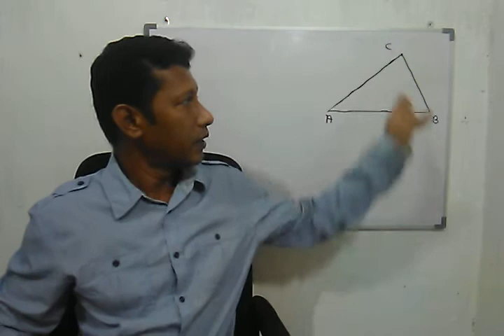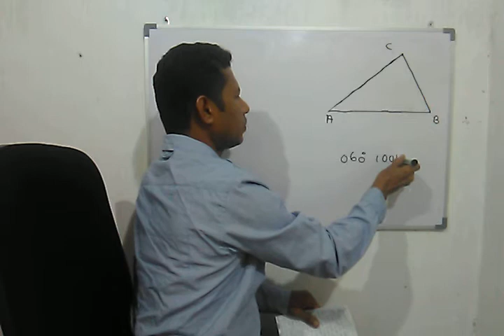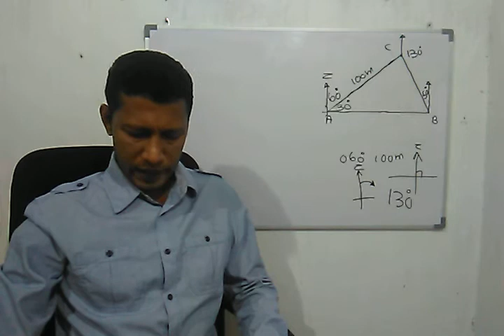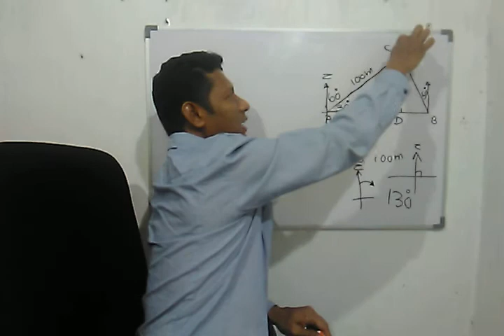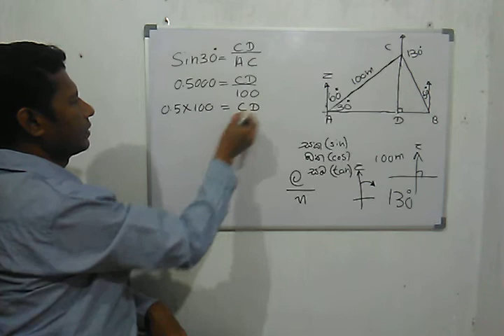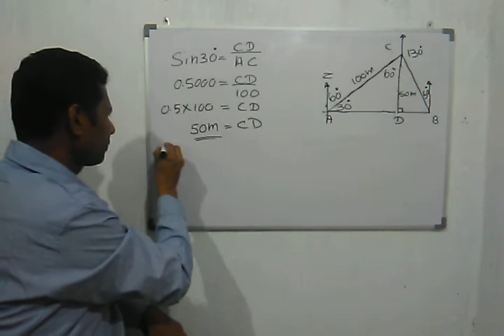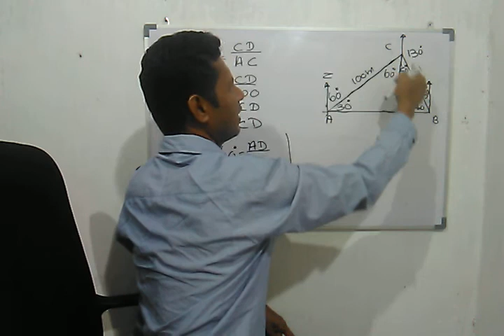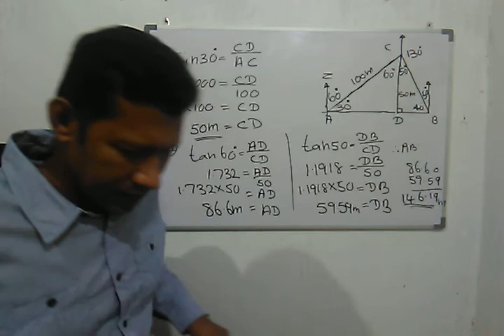.How to learn maths easily? How to get "A" pass for maths? The answer is with Subhash Liyanage Sir.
දිගාංශ සහිත  ත්‍රිකෝණමිතිය ගැටළුවක්
මම උගන්නපු හැම පොඩ්ඩා,පොඩිඩිය ම ගොඩ දැම්මා.  උගන්නන හැම පොඩ්ඩා පොඩ්ඩිය ම කොහොමහරි කැපවෙලා ගොඩ දානවාමයි.මට බාරදෙන ඕනෑම දරුවෙකු විශිෂ්ට සාමාර්ථ හිමි දරුවෙකු කිරීම මාගේ ඒකායන අරමුනයි. ඔබේ දරුවාගේ ත් 'ගණිතය විශිෂ්ට සාමාර්ථ සිහිනය' සැබෑ කර ගන්න ට 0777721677 අංකයට  අමතා ඔබට පහසු වෙලාවක් වෙන් කර ගන්න